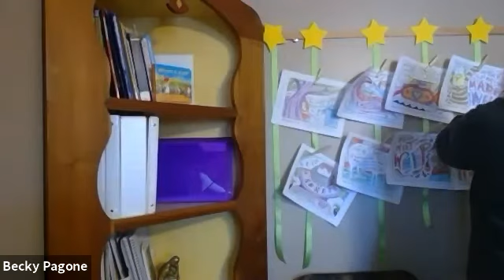Sunday School for November 15, 2020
Sunday School with Becky and Spencer
First Congregational Church, United Church of Christ
Sioux Falls, South Dakota